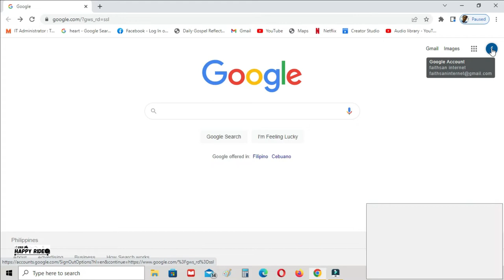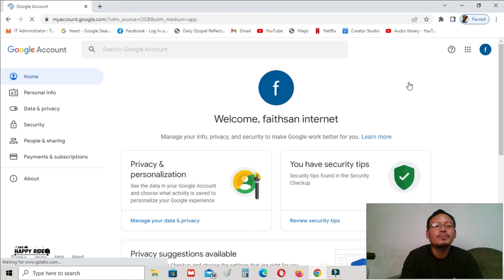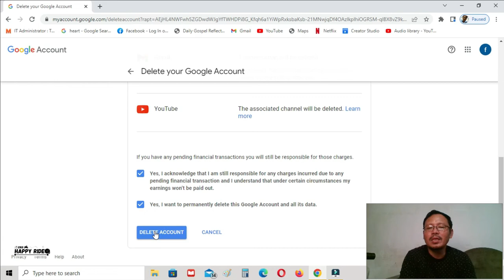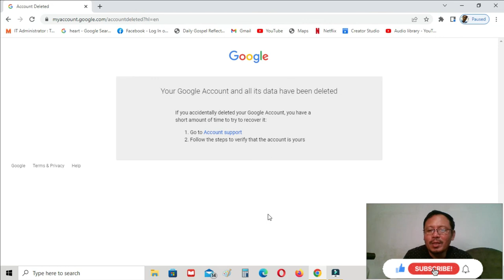How to delete your google account l Step By Step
This video will help you in deleting your unused Google Account. in step by step process..
button..Thank you so much..